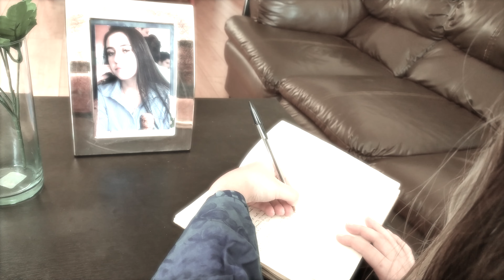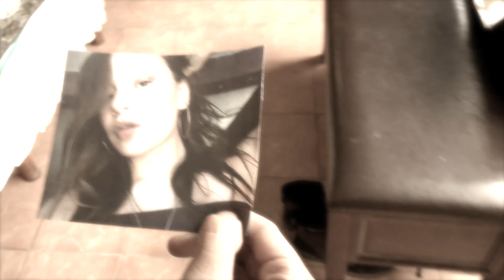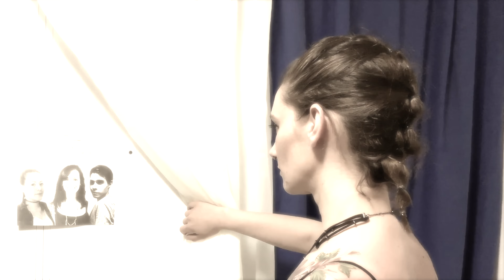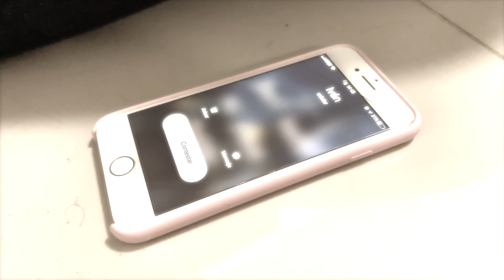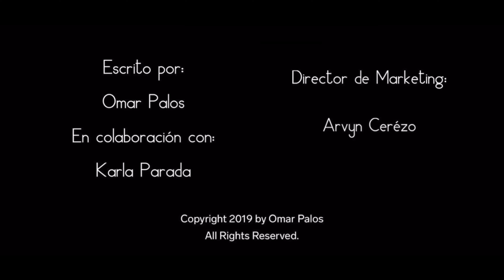Instituto Montok Ep.11-Memory Lane Parte 2 / Serie Web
En este episodio podrán ver un resumen de todo lo que sucedió en los primeros cinco episodios de Instituto Montok. ¡Esperamos les guste! ¡Cada Viernes tendrán un episodio nuevo!

-Episodios Finales.